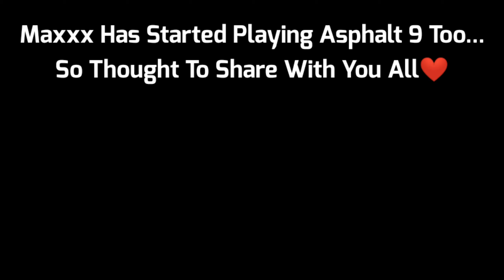CRASHED 2 TIMES | ASPHALT 9 | THE MAXXX GAMING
Maxxx Has Started Playing Asphalt 9 Too...